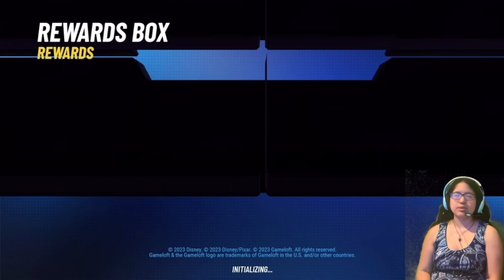Disney Speedstorm- #36- To Infinity And Beyond Season Tour Chapter 10! You’ve Got A Friend In Me!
GAME DESCRIPTION
The ultimate hero-based battle-racing game, set on circuits inspired by Disney & Pixar worlds.

An incredible lineup of Disney and Pixar racers are suited and revved up for racing combat.
Each racer has a unique skill at their disposal. Whether you use Mulan's "Firework Barrage" to blow the competition away or Sulley's "Fearsome Roar" to scare them off the track, there's a wide range of unique skills to master.

The action never slows down because fresh seasonal content is always around the corner. New Racers, new tracks, and collectibles will drop in regularly.

Anyone can pick up and enjoy Disney Speedstorm, but timing your nitro boosts or precisely drifting around corners is crucial to dominating the track.

GAME INFO
Name: Disney Speedstorm
Developer: Gameloft
Publisher: Gameloft
Platforms: PC and Consoles
Release Date: April 18, 2023